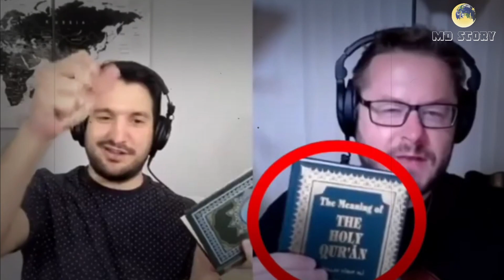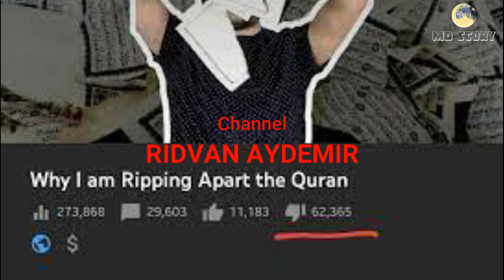Parah Seorang Youtuber Robek Al-Quran Bikin Geram Muslim Dunia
Seorang YouTuber pemilik kanal Apostate Prophet menuai kecaman publik karena mempertunjukkan aksinya merobek Al Quran. YouTuber bernama Ridvan Aydemir itu mengunggah sebuah video berjudul "Why I am Ripping Apart the Quran" atau jika diterjemahkan ke dalam bahasa Indonesia berarti Mengapa aku merobek-robek Al Quran.

Dalam video yang diunggah pada 26 Agustus tersebut, Ridvan menyebut aksinya sebagai bentuk protes terhadap ucapan Ali Dawah yang mengatakan bahwa orang-orang yang meninggalkan Islam berhak dieksekusi.

Ridvan dulunya merupakan seorang penganut agama Islam. Ia menganut aliran Islam Sunni. Di menit pertama, Ridvan sudah merobek lembaran pertama Al Quran yang membuat David Wood menunjukkan ekspresi keterkejutannya.